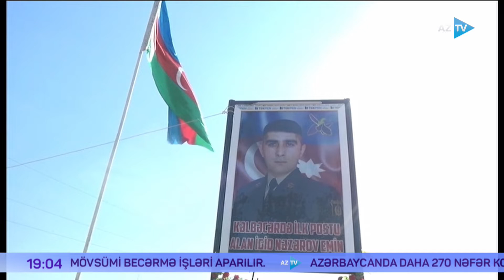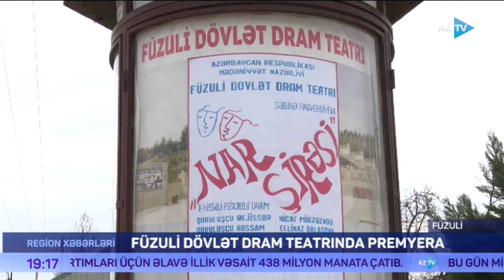Əfsanə Mehdiyeva ilə "Region xəbərləri" - 10.03.2022